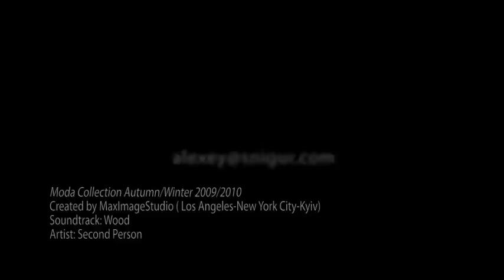Moda Fur Collection 2009 2010 produced by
Moda Fur Collection 2009/2010 Commercial Promotion , Company website presentation ,Video and Photo Commercial Services, DVD production produced